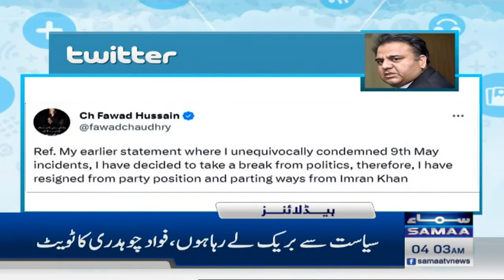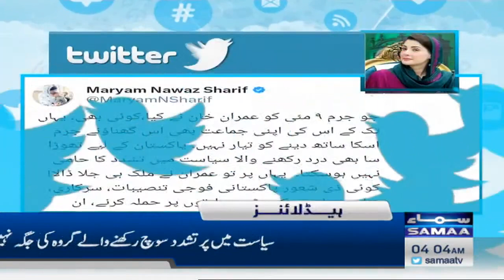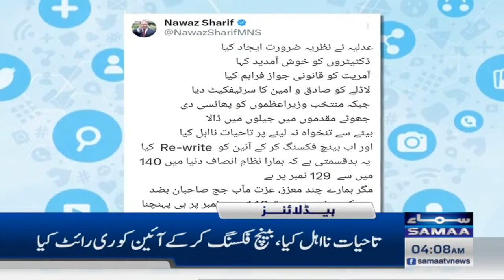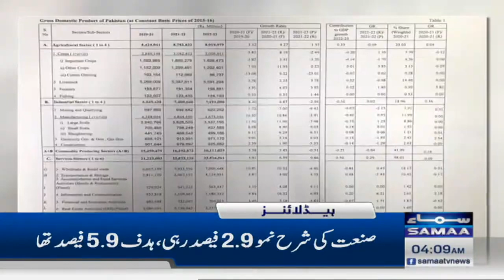Samaa News Headlines 4AM | SAMAA TV | 25th May 2023